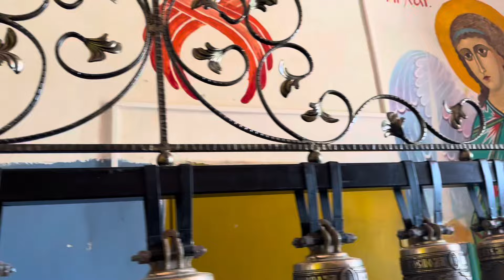Благодарим вас за помощь